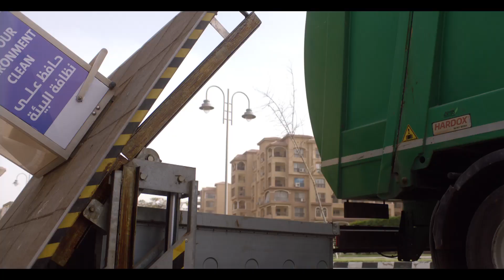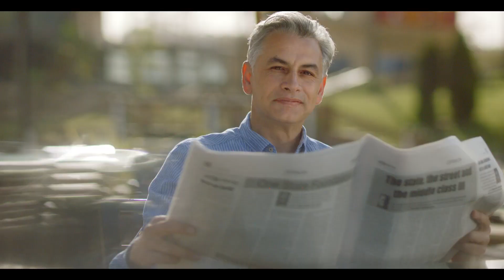Talaat Moustafa Group |Thanks to our Partners in Success مجموعة طلعت مصطفى | شكراً لشركاء النجاح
We don't measure success with the number or the magnitude of our developments... The real success however belongs to the people who trusted us for more than 40 years!

Thanks to our Partners in Success.
In Egypt 19691
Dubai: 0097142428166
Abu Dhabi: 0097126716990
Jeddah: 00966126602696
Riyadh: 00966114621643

بنشوف نجاحنا مش في حجم او عدد مشروعاتنا، نجاحنا الحقيقي يرجع للناس اللي وثقت في اسمنا لأكثر من 40 سنه
شكراً لشركاء النجاح

للاستفسار من داخل مصر: 19691
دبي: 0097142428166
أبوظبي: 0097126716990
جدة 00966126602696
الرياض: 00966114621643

او سجل بياناتك على هذا الرابط